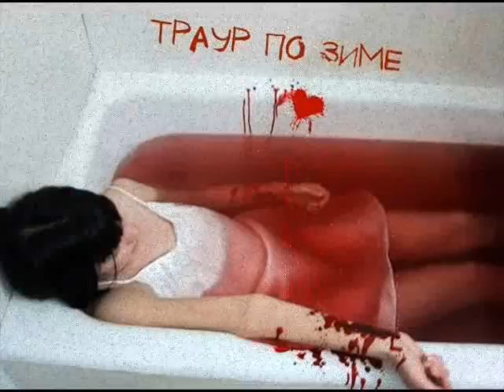Траур по Зиме - Пасмурно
Новый личный проект. Зима прошла. Я объявляю по ней скорбь и депрессию.
Noise, Atmospheric, Depressive